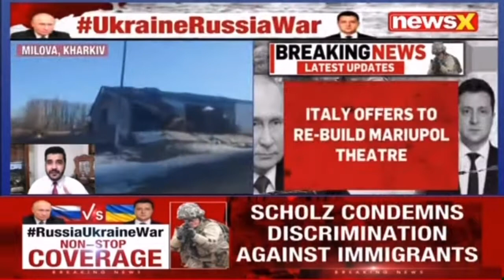Tactically yet very simply explained-Russian invasion into Ukraine:Def Expert Maj Mohommed Ali Shah.